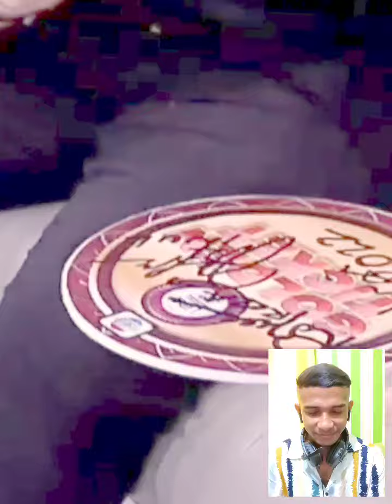CACA padang pantesan lesti nangis karena sudah tak tahan pendam rasa sakit prahara rumah tangganya